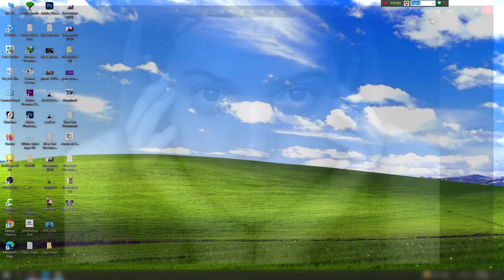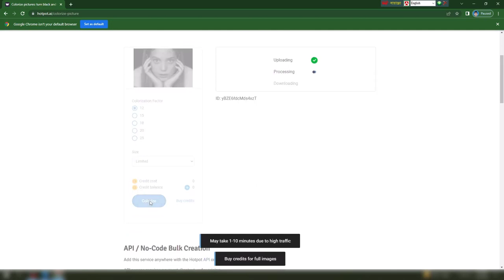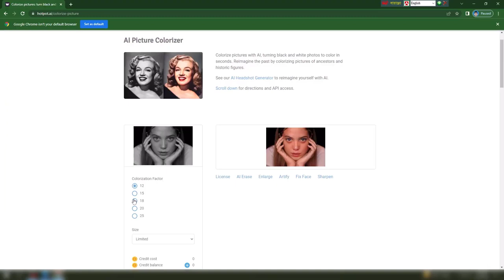সাদা কালো ছবি রঙিন হবে এক ক্লিকে - Adobe Tech Bangla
👍Welcome To Adobe Tech Bangla Youtube Channel